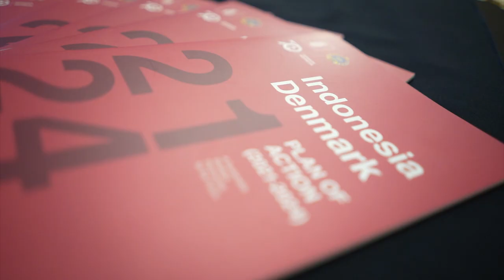Menlu RI dan Menlu Denmark Bahas Isu Energi Hijau hingga Penanggulangan Terorisme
Highlights pertemuan Menlu RI dan Menlu Denmark Jeppe Kofod di Gedung Pancasila, 22 November 2021 🇲🇨🇩🇰

Jakarta, Indonesia